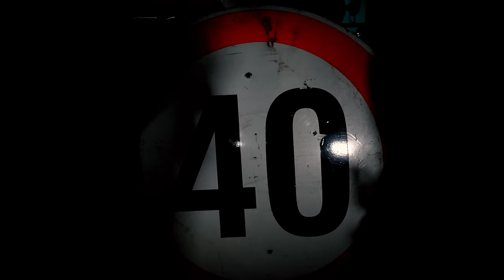BANDIDO | LOCURA MIX 📍 LA CLANDE ( Ubicación #2⚡)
✨ Seguime en redes:
▶ Instagram LocuraMix:

LETRA
Eii , Ba Ba Bandido , Locura Mix

Sendo Mujeron Ella tiene un caderon
Ella quiere chupete y yo le doy el biberon
Eso se trasluce con las luces de neon
tiene los cachetes grandes no le entra en el pantalon (Oaa)

tiene los cachetes grandes no le entra en el pantalon

Cuando Ella lo Rebota Con To
Fuma Posto y Mixto Y hoy lo revento
Mezclo Coca y tinto
La nena se puso grande, tomo del pico y mezclo
Es Ella en todas las clandes siempre la comento to

El tutu por si las mosqui chipiao y sin seguroski
Ella quiere duro pero su gato ni cosqui
La tengo en el dm le llego si tira Loqui
Eii Esa Yegua No Corre Sin Jockey

Paramelo Ahi Paramelo Ahi Paramelo Ahí
Tirate un paso , Prendete un faso
Las manos a la pared que te voy a dar cantazo
Los turros en la pista apoyando un culazo
No la corras de Rocho que vos sos un payaso

Turra cara de maldita yo te invito una sequita
Anda abriendo la rondita que ella se prende solita
La wacha la bakanea tiene piquete y forrea
Si viene con los bandidos le da hasta el piso y perrea

(Esto es pa que suene bien duro en el boliche)
Perrea , Pa Pal Piso Piso , Perrea  Perreando , Perrea
Perrea , Pa Pal Piso Piso , Perrea  Perrea Dile A Tu Gati Gatito

Oaa Eii Ba Ba Bandido , Locura Mix
Locura Mix , Que Te Quede Claro